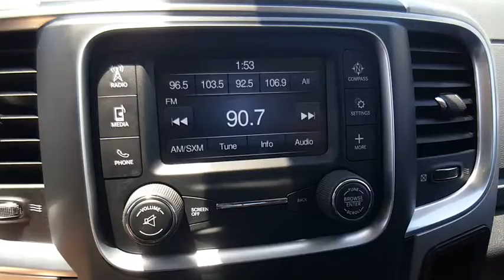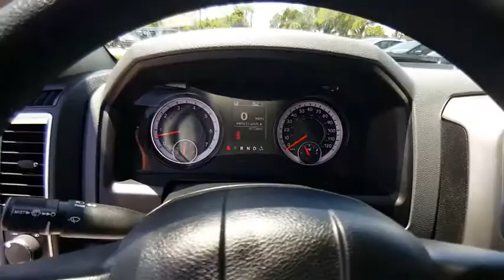2018 Ram 1500 Port Richey FL PP131410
2018 Ram 1500 SLT

11613 U.S. Highway 19 N

Recent Arrival! CARFAX One-Owner. Clean CARFAX. Odometer is 2466 miles below market average! ABS brakes  Compass  Electronic S,ility Control  Heated door mirrors  Illuminated entry  Low tire pressure warning  Remote keyless entry  Traction control.brWhite 2018 Ram 1500 Big Horn RWD 8-Speed Automatic HEMI 5.7L V8 Multi Displacement VVTbrbrbrAll Trades Accepted! Come experience the LO-key approach to car sales!!! Guaranteed Credit Approval!